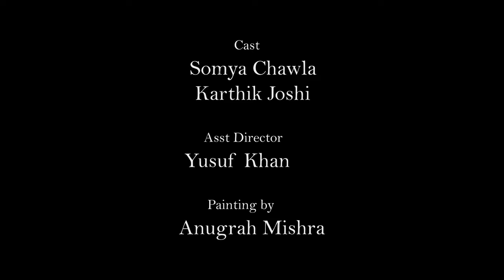SLY | Short Film | Cinema Strokes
BEING GENTLEMAN IS A MATTER OF CHOICE!
Lust is a big sly... it may keep changing forms, it may appear like care, it may act like love, it may approach like a modest approaches but it may behave like a Difficile... The film tries to portray the conflict between the feeling and the behaviour. It also tries to depict the different interpretations of love commonly perceived by the different genders of human race!

Concept & Direction- Prafulla Tripathi
Cinematography & Editing- Abhay Singh
Asst Director- Yusuf Khan

Cast-
Somya Chawla
Karthik Joshi

Painting by- Anugrah Mishra